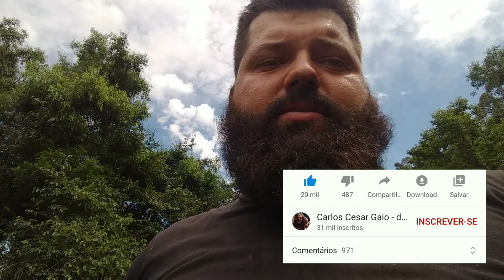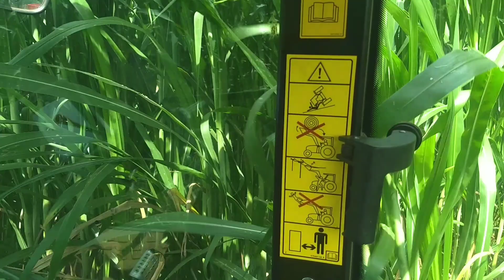Fazendo silagem de capim parte 2